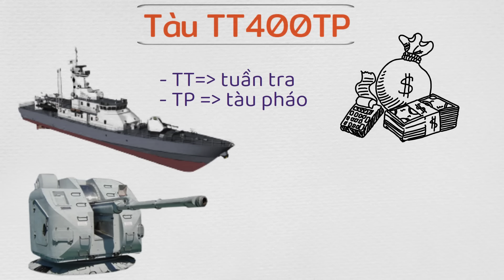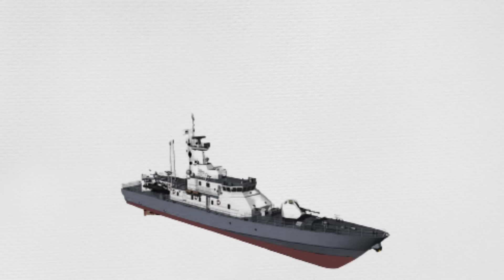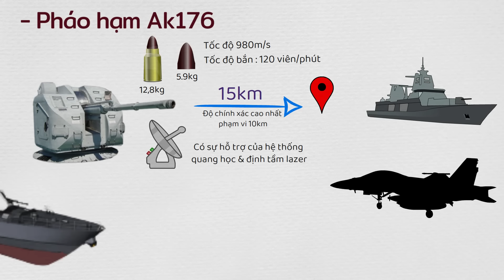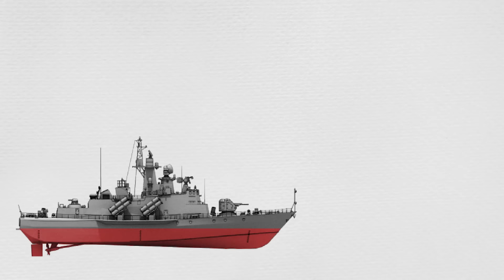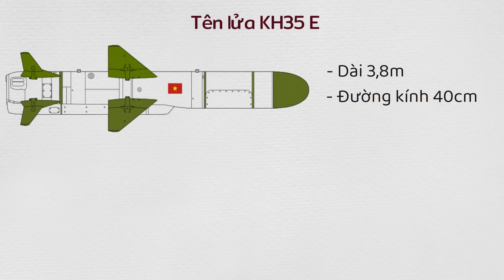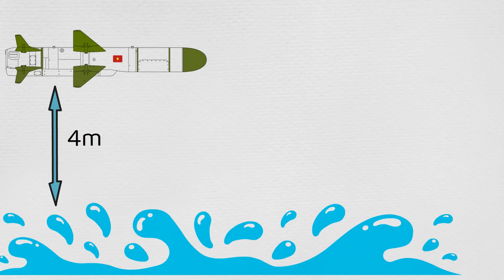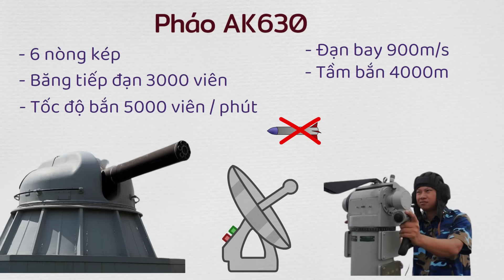Tàu chiến do Việt Nam tự đóng mạnh cỡ nào?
Đơn vị tài trợ: Hoàng Hà Mobile
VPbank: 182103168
CTK: PHAM THI THU HUONG (chi nhánh Phạm Văn Đồng - HN)
Momo: 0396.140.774 (PHAM THI THU HUONG)